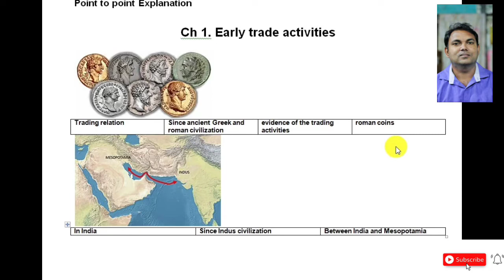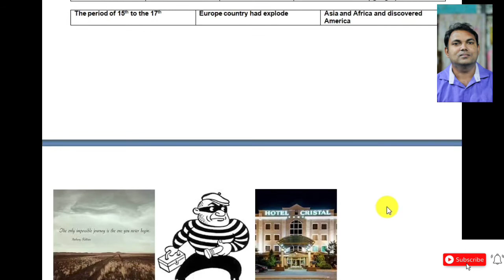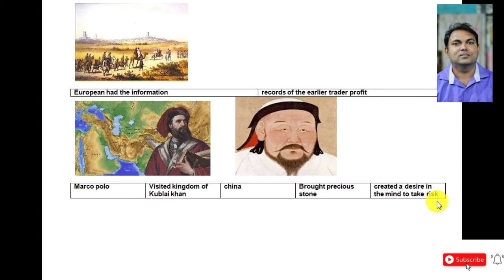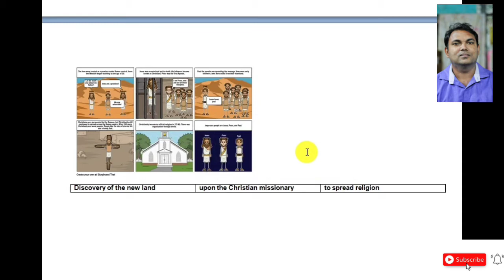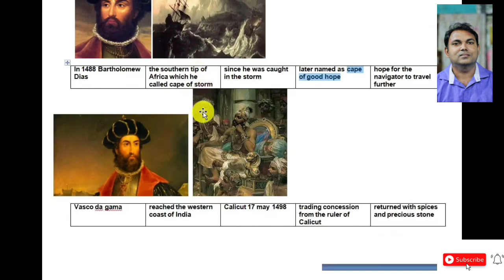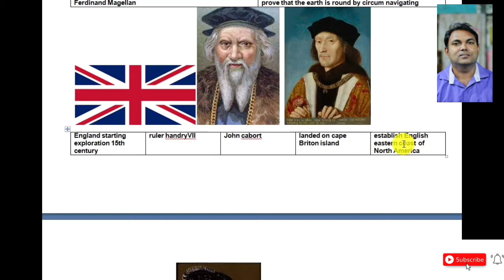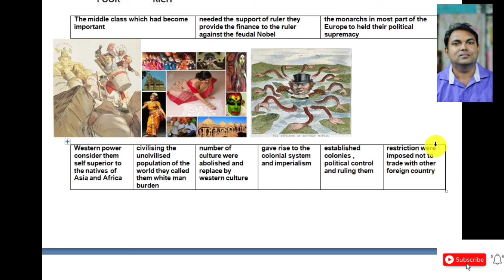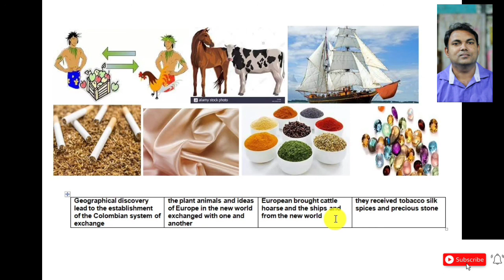Ch1 Early Trade activities Point to Point explanation || 10th History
10th History Goa board ।। explanation 10th standard History || ch1 Early Trade activities ।। 10th History ||